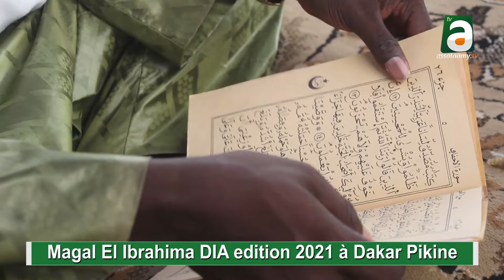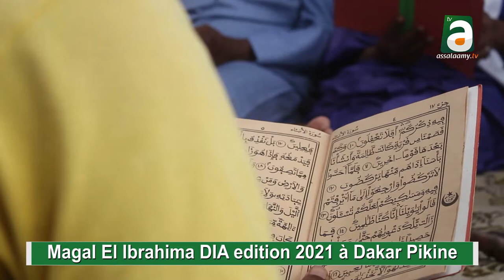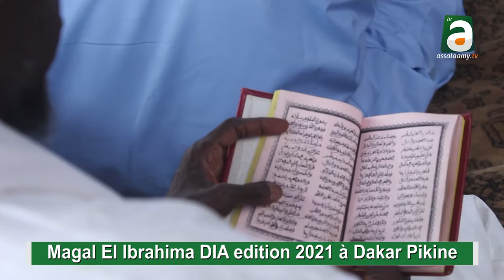Magal El Ibrahima DIA edition 2021 à Dakar Pikine